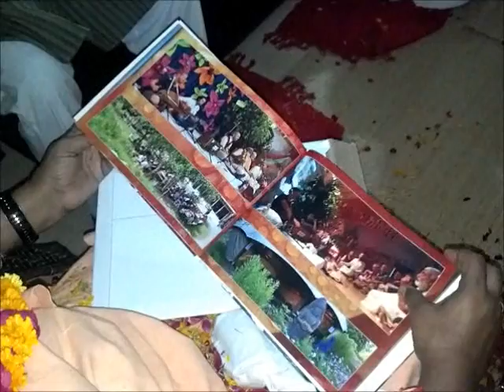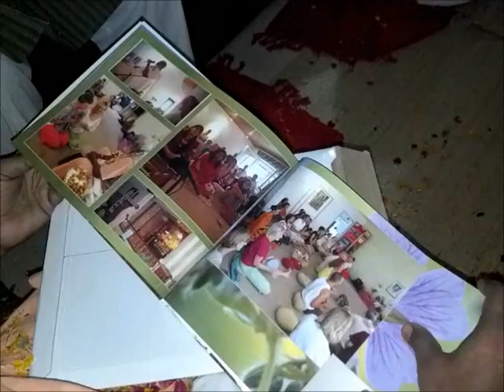It is all by Guru kripa, Puja 2013 Munger Mandir, Eng. German, Spanish, Italian, French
Munger Raj Mandir 2013 September 20 with Sadhu Maharaja.
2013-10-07 High quality English text by clicking on CAPTION (in lower right corner of screen).
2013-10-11 German, Spanish, Italian and French translation CAPTION.